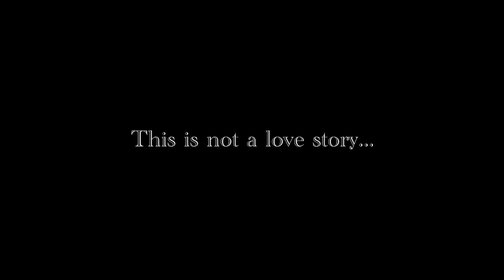The other half of me - TRAILER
The trailer of the "fake" movie with James Sturgess and Jasmine Trinca. This 14th February nothing will be the same. Word.